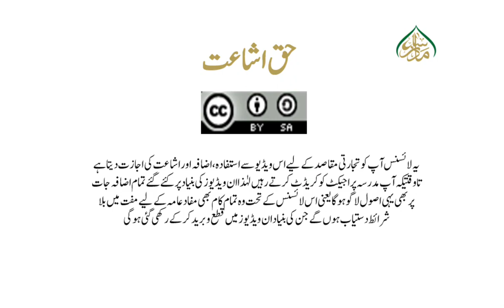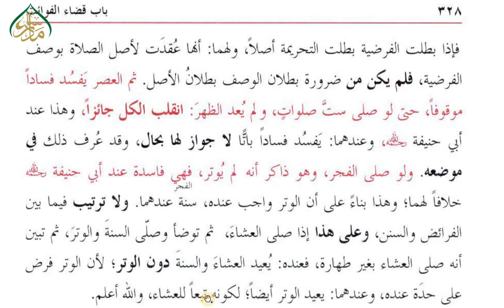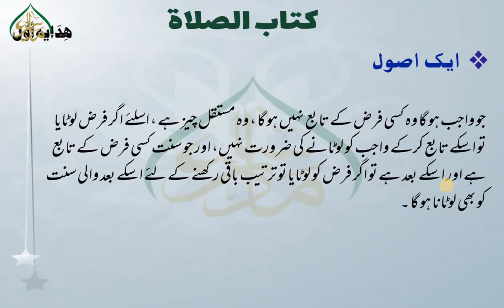81 فوت شدہ نمازوں کی قضا اور صاحب ترتیب کے احکام حصہ دوم